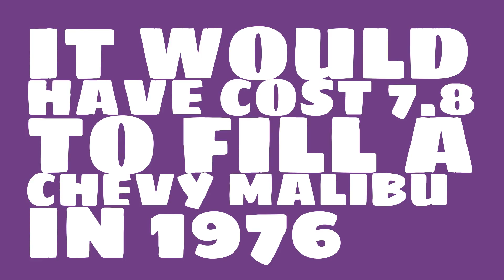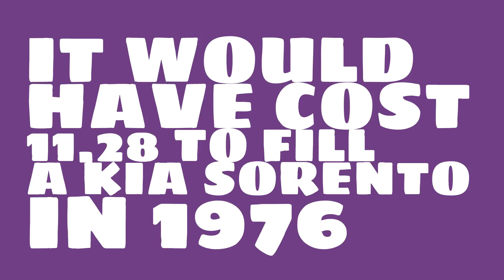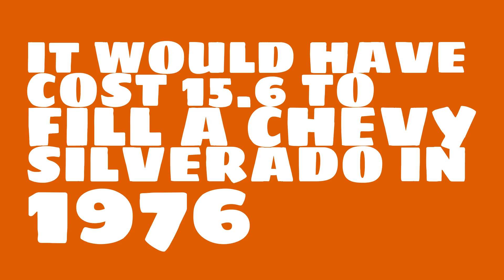How much would it have cost to fill a Nissan Sentra in 1976?